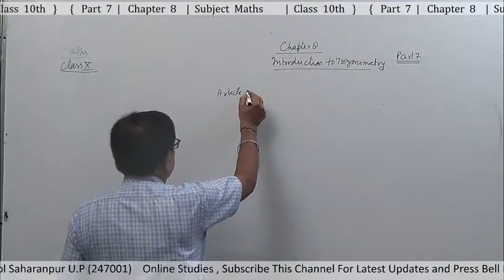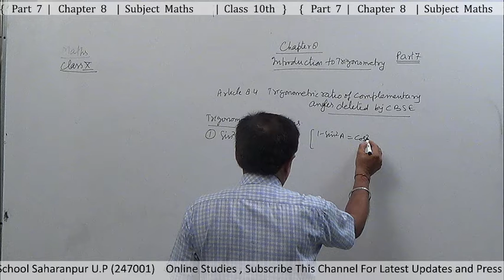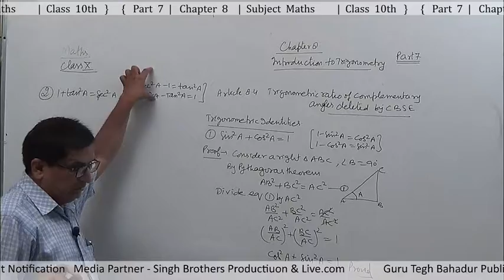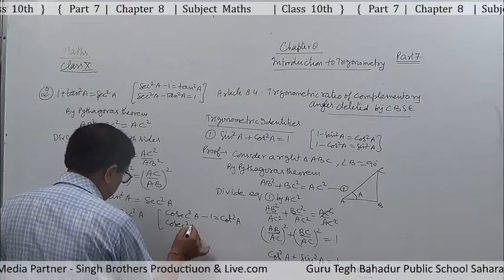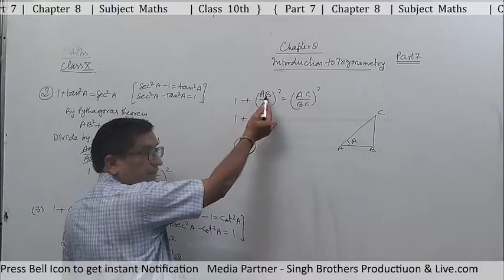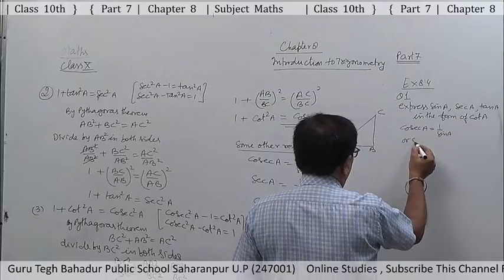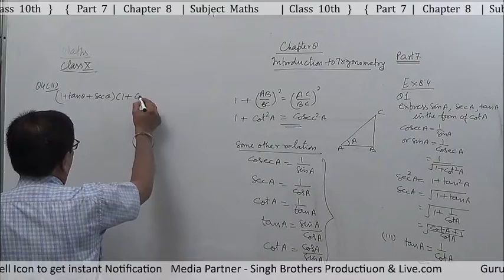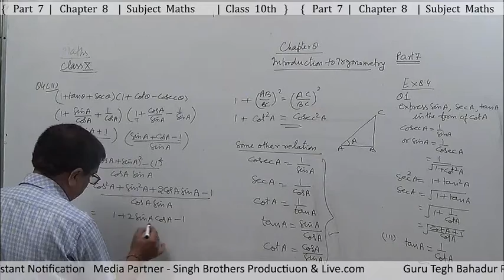Part 7 Chapter 8 Subject Maths Class 10th